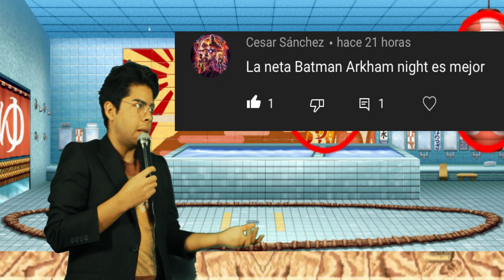E3 SIN PLAYSTATION